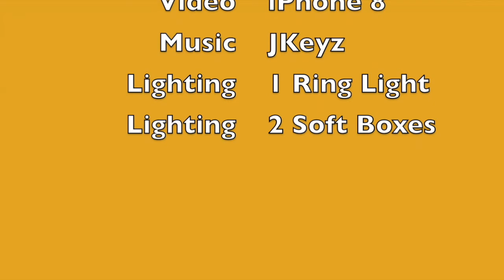Planning For Puppy! 🐾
I’m getting a puppy! In this video I show you what I’ve collected in preparation! The items found in this video have been purchased from Amazon and Chewy, with all custom items coming from Etsy. I am looking forward to this new adventure. Thanks for coming along with me on this journey!

Camera: iPhone 8
Lighting: Sunlight/2 Soft Boxes/Ring Light
Editing Software: iMovie
F A Q:
Name and Pronunciation:  Senitra (Sin-knee-truh)
Age: 30
Height: 5'3''
Hair Type: Mostly 4B (normal-high porosity)
Hair Color: Custom (sorry!)
Skin Type: Oily
Location: GA

more videos from me!! Thank youuuuu for watching!